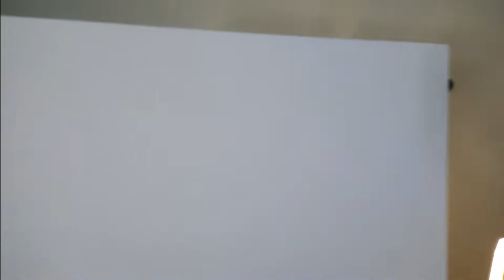Coolman Robin (Case 1) (White) Review | Best Budget Computer White Case in 2020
In this Video Im Gonna Show my Review of the Coolman Robin Case 1 Hope you like it

Tools:
Camera: Realme 5 pro
Microphone: Takstar Boom Mic
Editing Software: Adobe Premier Pro, Adobe Photoshop